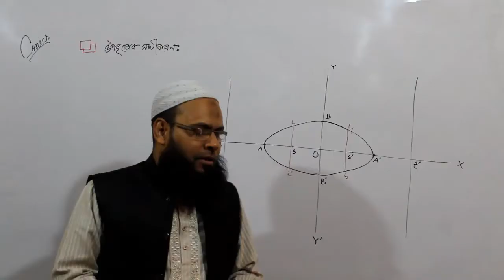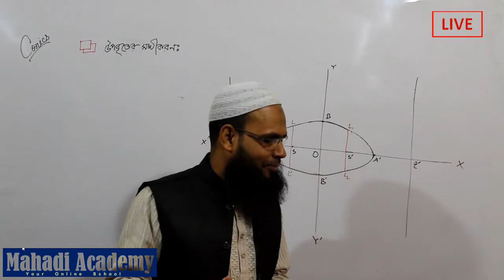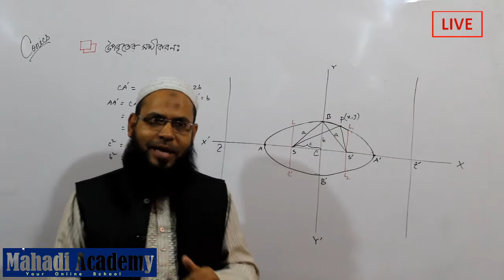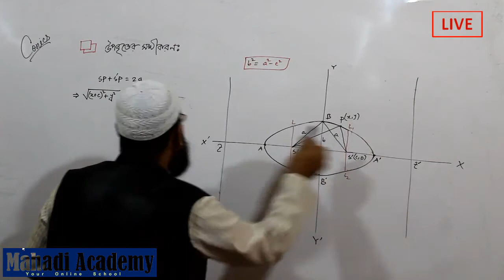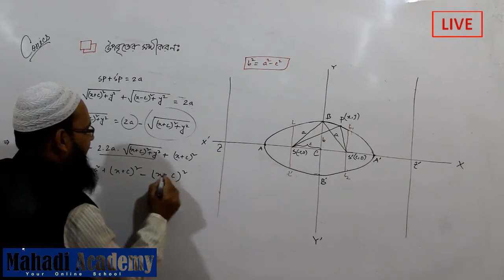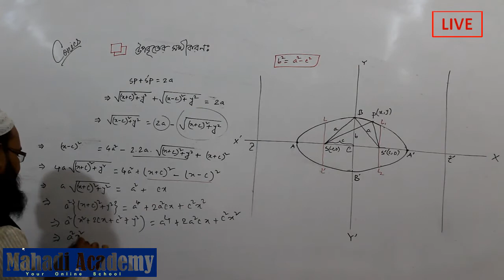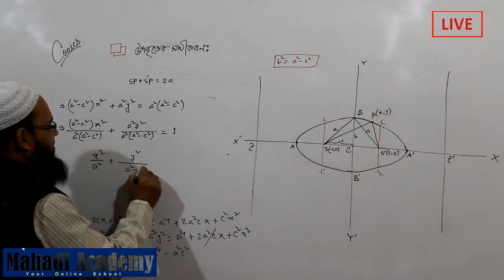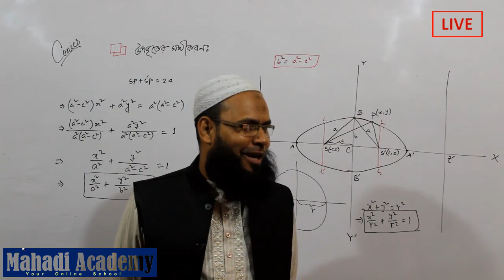উপবৃত্তের আদর্শ সমীকরণ(Standard Equation Of Ellipse)|Mahadi Academy Live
একাদশ দ্বাদশ শ্রেণির উচ্চতর গণিত(HSC Higher mathematics) ২য় পত্র এর ৬ষ্ঠ অধ্যায় “কনিক(Conics)"।এই ভিডিওটিতে উপবৃত্তের আদর্শ সমীকরণ(Standard Equation Of Ellipse) আলোচনা করা হয়েছে।আশা করি শিক্ষার্থীরা অনেক উপকৃত হবে।